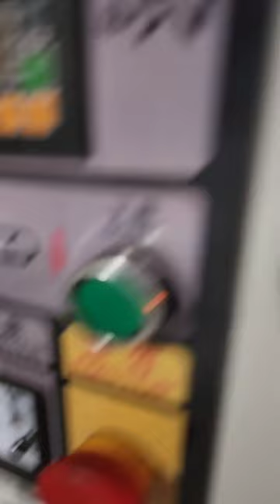yakisugi charred timber - made in New Zealand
see a typical day in New Zealand biggest charring factory. We supply many projects in New Zealand and now Australia